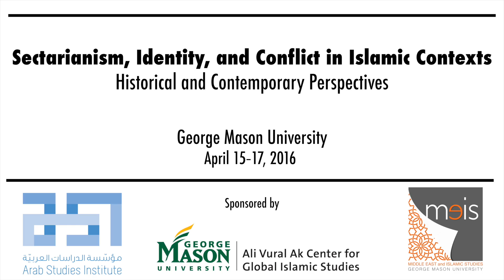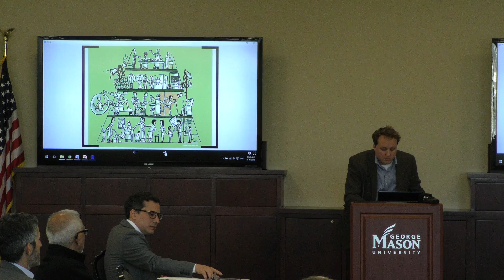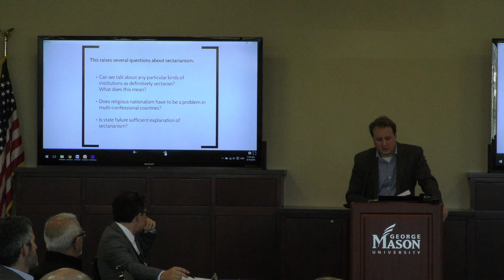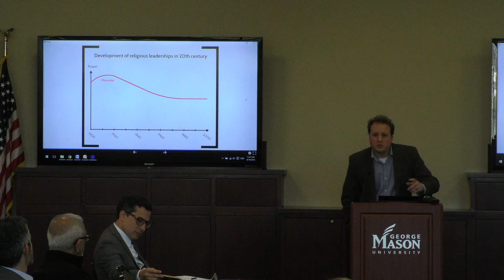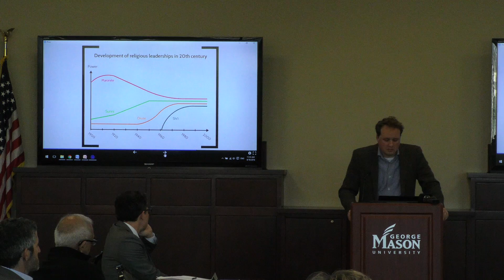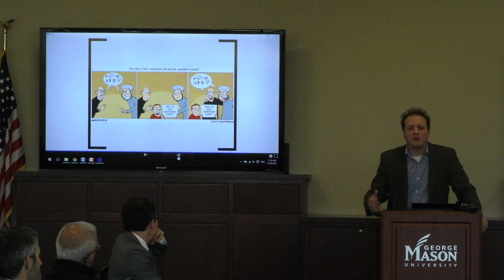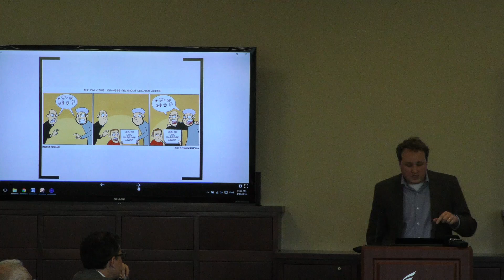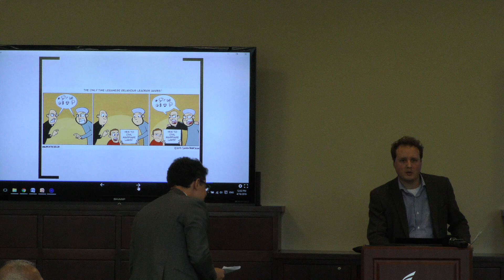“Lebanon’s Powerful Religious Leaders” - Alex Henley [English]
Full title: “Lebanon’s Powerful Religious Leaders: What Do They Tell Us About Sectarianism?”